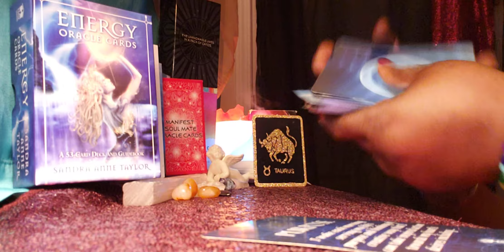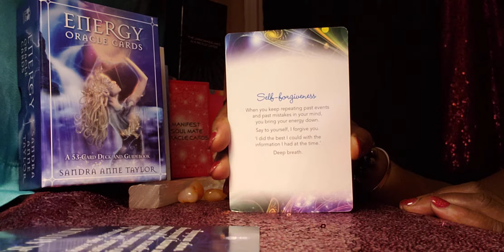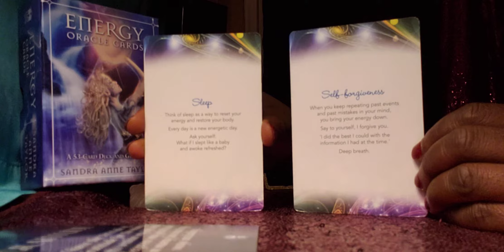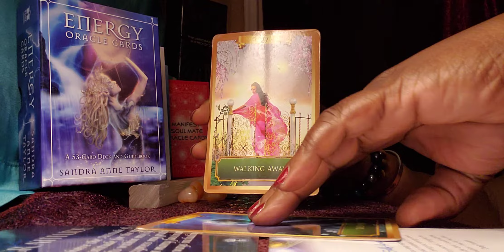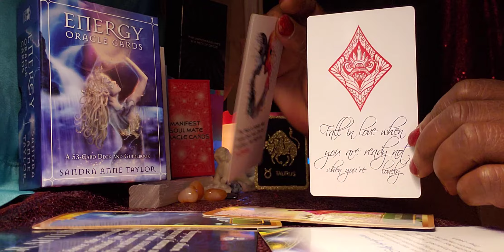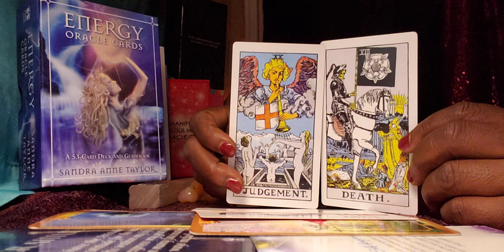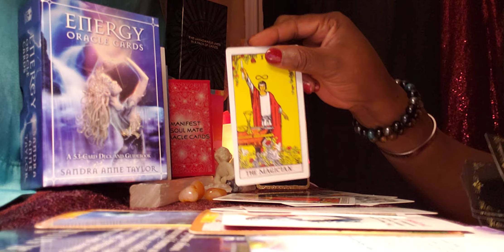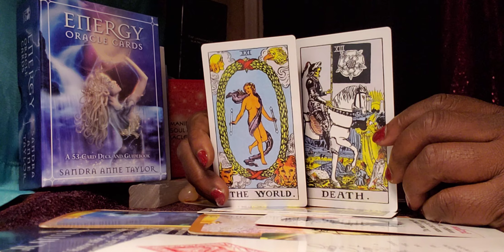🌉🌃🌄🌅🌻Taurus ♉ Daytime Energy Reading: It's Time to Forgive YOURSELF 😢🌹🥰❤💙💚🌈